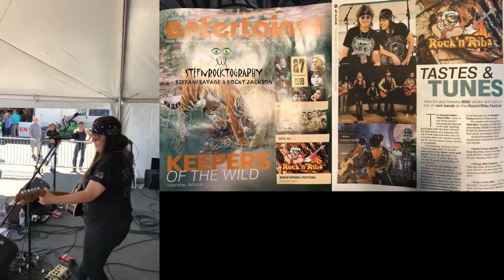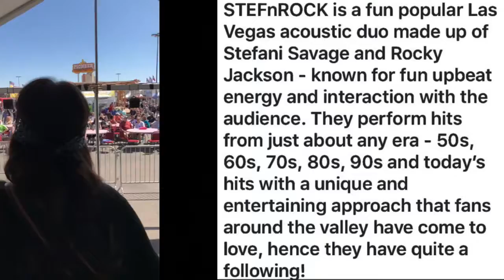HEARTBREAK HOTEL BLACK HORSE & THE CHERRY TREE - STEFnROCK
APRIL 15 2018 COLORADO BELLE LAUGHLIN NEV